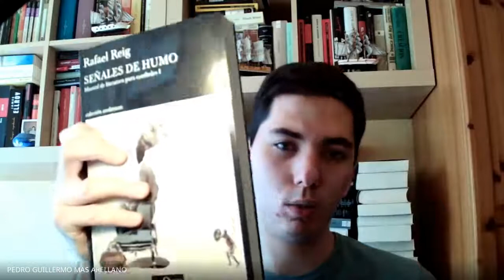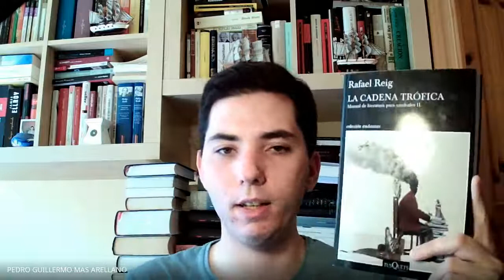Manual de literatura para caníbales, Rafael Reig-RESEÑA | Pura Virtud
"Martín es un catedrático recluido en un sanatorio mental. Desde allí recuerda que empezó a realizar auténticos viajes en el tiempo desde que, muy joven, intentó suicidarse. Ahora ya no los controla a voluntad y, sin proponérselo, aparece en una ciudad medieval oyendo cómo cantan las jarchas mozárabes un grupo de brujas, o cómo los juglares escenifican el Cantar de Mío Cid, o cómo el arcipreste de Hita le desvela su libro repleto de anécdotas en verso.
"Desde la Edad Media hasta el siglo de Oro, desde Berceo hasta Cervantes, desde La Celestina hasta Lope de Vega, nunca antes se nos había explicado la literatura española con tanta originalidad y humor, con tanta erudición como placer. Señales de humo es una novela que retoma el tono de Manual de literatura para caníbales, un verdadero bestseller literario que convirtió a su autor en toda una referencia para muchos jóvenes lectores." (Descripción de Señales de humo)

"La cadena trófica es tal vez el primer libro con el que el lector logra aprender literatura riendo. O ríe y descubre que ha repasado la historia literaria hispanoamericana reciente. Un manual en forma de novela, o una novela en forma de manual, que acaba reproduciendo la historia de los Belinchones, y sus bandos enfrentados, como si fueran los Buendía de Cien años de soledad. Tanto si se lee de un modo o de otro, salta a la vista que sus ingredientes principales son el humor, el espíritu crítico y una forma muy original, y desmitificadora, de aproximarse a los principales autores de los siglos XIX y XX, entre ellos Larra, Vila-Matas, Galdós, Rubén Darío o Eduardo Mendoza. Los escritores se convierten en personajes y nos invitan a «devorar» sus mejores obras. Una forma diferente, amena y ágil de abordar la historia de la literatura española de los siglos XIX y XX en España y Latinoamérica." (Descripción de La cadena trófica)

Breve semblanza del autor: "Rafael Reig estudió filosofía y letras en la Universidad Autónoma de Madrid y dio clases de literatura en varias universidades norteamericanas. Es autor de dos brillantes novelas sobre la historia de la literatura: Señales de humo (III Premio de Novela Solar de Samaniego) y La cadena trófica, que conforman un particular Manual de literatura para caníbales, y de, entre otras, las novelas Todo está perdonado (VI Premio Tusquets Editores de Novela 2010), Lo que no está escrito (Premio Pata Negra 2014 a la mejor ficción policíaca), Un árbol caído, Para morir iguales y Amor intempestivo, su última novela".